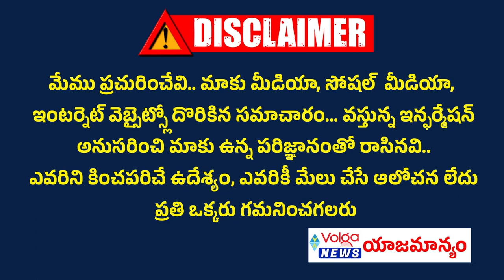వైసీపీ కి భారీ షాక్ | బీజేపీలో విజయసాయి రెడ్డి | Is Ycp Mp Vijayasai Reddy Join In Bjp | Tdp